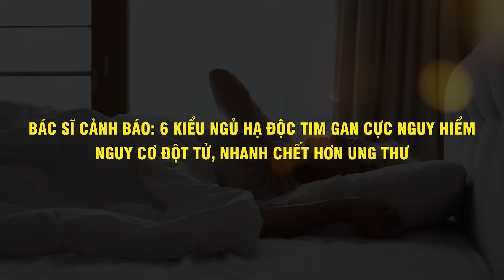Tuổi 60, Muốn SỐNG THỌ Đừng Ngủ 6 Kiểu Này, Cực Nguy Hiểm, Nguy Cơ Đột Tử, Không Cứu Nổi | THCS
Nội dung: Tuổi 60, Muốn SỐNG THỌ Đừng Ngủ 6 Kiểu Này, Cực Nguy Hiểm, Nguy Cơ Đột Tử, Không Cứu Nổi